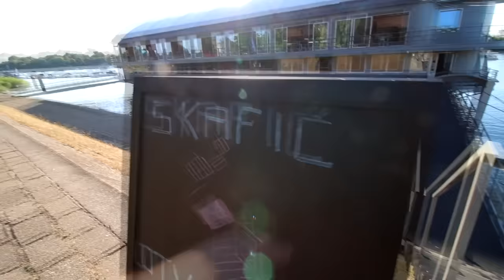MAŠA GURNULA MEDZIJA SA SKAKAONICE ! * jos zaljubljen *